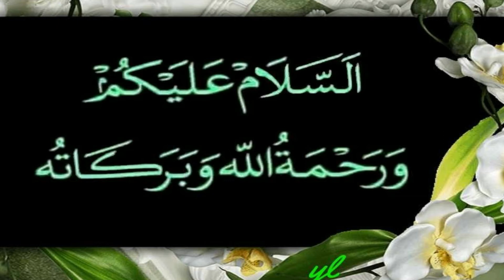Aulad e narina ka ilaj || Beta kaisay paida hoga || Hakeem Azam Shifa Khana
Hakeem Azam Shifa Khana
Auald  e nareena ka nuskha azmodha nuskha pais khidmat ha ap azma kr daikhy apko mayoosi ni ho gi   duaon ma yaad rkhy doston ky sath zroor share kry .
Is  hi Trha Ki Videos Dekhney Ky Liye Hamary YouTube Channel Hakeem Azam Shifa Khana Ko Subscribe Karay Or Bell Icon Ko Press Karay Takay Ap Ko Hamari Her Video Sab Say Pehlay Mil Sakay.paralysis first aid treatment